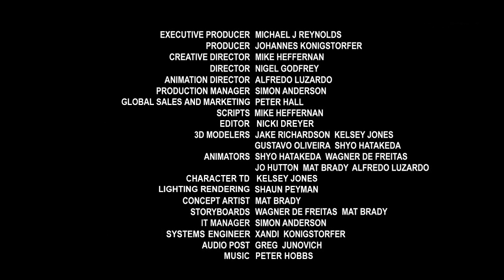The Heretic! (as originally told by Emo Philips)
JokeToons are best in class 3D animated clips ready for global distribution. The artistic team behind the product have spent years perfecting their art while working on big projects such as James Cameron's Avatar, The Chronicles Of Narnia and popular TV series such as Hercules.

The clips are as much about entertaining and amusing people as they are about creating stunning visual stories through the CGI animation process.

This JokeToons clips is based on a joke by stand-up comedian Emo Philips, for more on Emo please